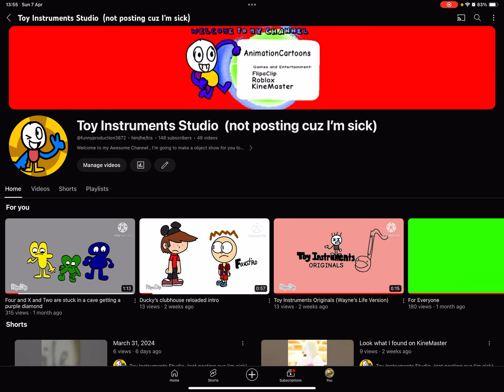I need 2 more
148+2+150
 I know the math

I just need two more